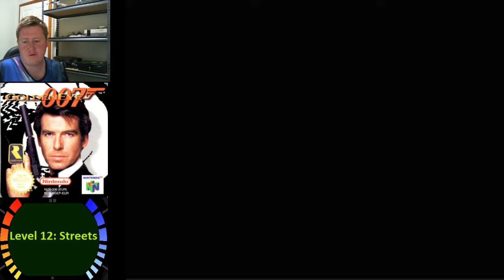GoldenEye N64 Playthrough: Level 12 Streets